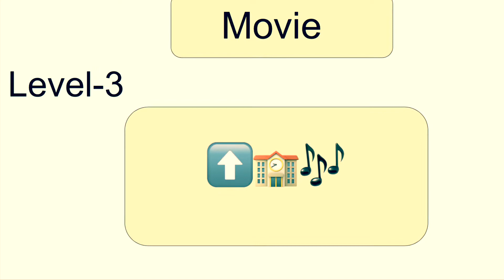99% of people can’t guess these emoji’s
Sorry if this is bad this is my first time makeing one so it mite be bad